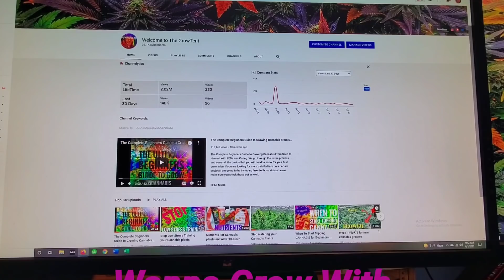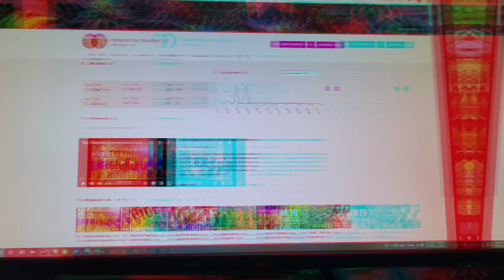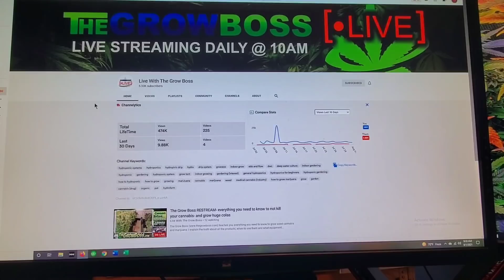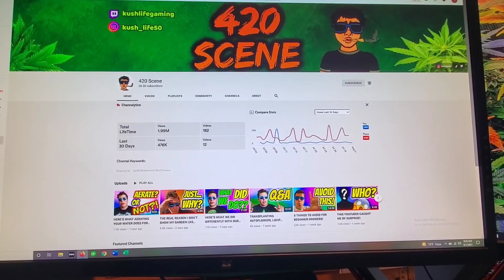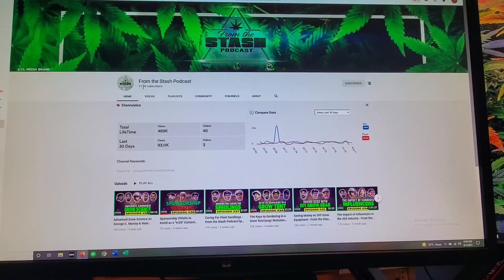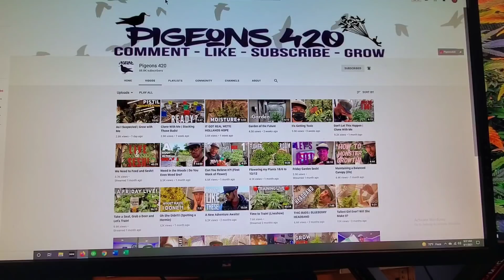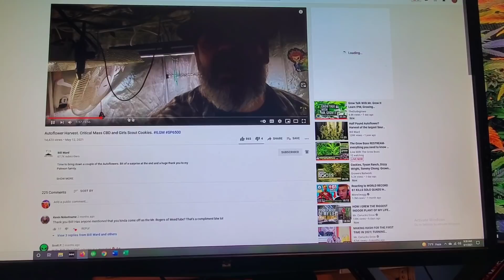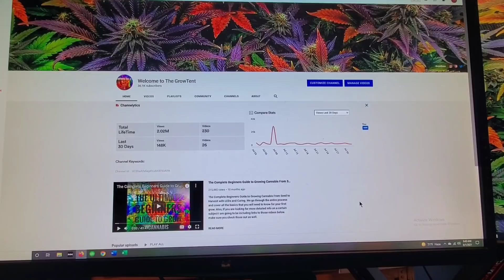My Favorite YouTube Channels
GT Gaming Channel. SUB and Comment here also for Bonus Prizes!